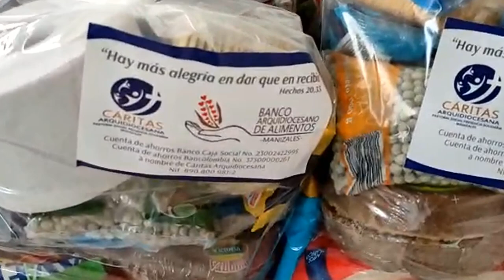Entrega de mercados Mercadotón 2021 Arquidiócesis de Manizales.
Se recaudaron 8.143 kilos de alimentos, es decir 8 toneladas que equivalen a  1.061 mercados que fueron entregados el  20 y 21 de noviembre de 2021 en los barrios Santa Ana y la Carrilera de Villamaría 500 mercados.  Bajo Andes 300 mercados. San Lorenzo, Galán Estrada y Sierra Morena  261 mercados.

Gracias a todas las personas que se unieron a esta hermosa obra. Dios les recompense el ciento por uno.

Cristo Rey que resplandece en el pobre los bendiga.